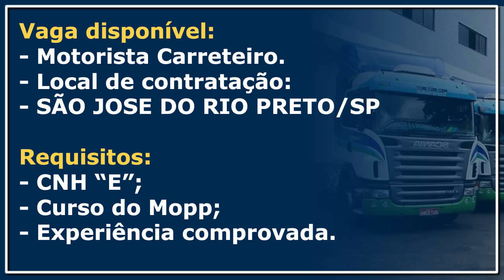Trans Magna abre novas vagas para Motorista Carreteiro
Vaga disponível:
Motorista Carreteiro.

Local de contratação:
SÃO JOSE DO RIO PRETO/SP

Requisitos:
CNH "E";
Curso do Mopp;
Experiência comprovada.

Interessados:
Os interessados devem comparecer nos dias 30/11, 01/12 e 02/12 na base de SÃO JOSÉ DO RIO PRETO-SP ou envie seu currículo para